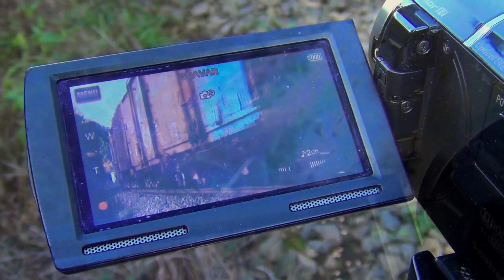Trens passando ao lado do outro!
Vídeo com o cruzamento de trens passando por uma estação na região de Ponta Grossa - Paraná.